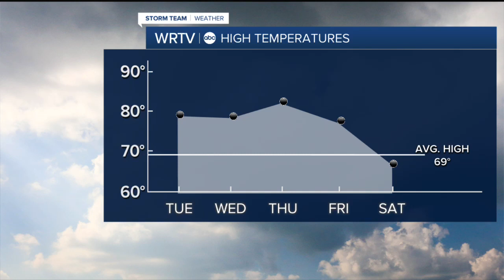Dry, breezy & cooler Tuesday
Dry, breezy &amp; cooler Tuesday